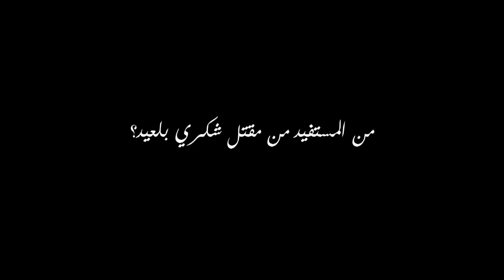من المستفيد من مقتل شكري بلعيد ؟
أغتيل اليوم 6 فيفري 2013  شكري بلعيد، المنسق العام لحركة الوطنيين الديمقراطيين المنتمي للجبهة الشعبية، بالرصاص أمام منزله في تونس العاصمة. وأوضح وزير الداخلية علي لعريض أن المناضل اليساري بالعيد  "تلقى رصاصتين على مستوى الرأس والرقبة أثناء مغادرته لمنزله إلى مقر عمله". كان وقع مقتل شكري بالعيد صدمة لكل التونسيين. اثر الندوة الصحفية التي نظمتها الجبهة الشعبية. التقينا ببعض رموز المعارضة و نواب المجلس التأسيسي و كان سؤالنا الأتي :" من المستفيد من مقتل شكري بلعيد ؟"
تجدون في هذا الفيديو إجابة :
رضا بلحاج، الناطق الرسمي لحزب نداء تونس
إياد دهماني، نائب على الكتلة الديمقراطية في المجلس التأسيسي
نادية شعبان، نائبة على الكتلة الديمقراطية في المجلس التأسيسي
أحمد إبراهيم، قيادي عن حزب المسار الديمقراطي الاجتماعي